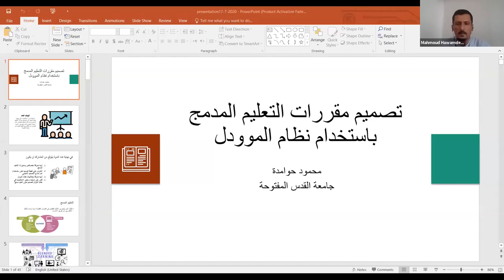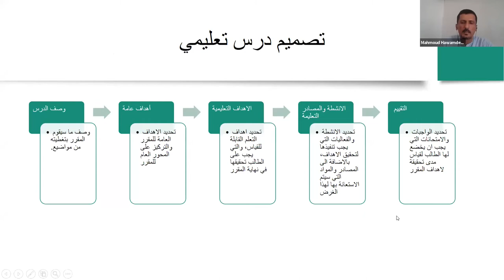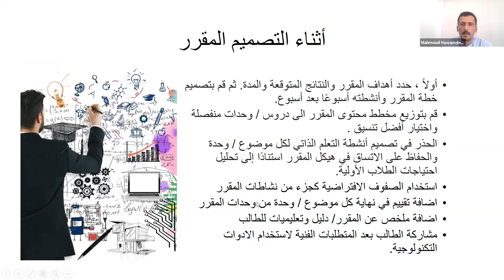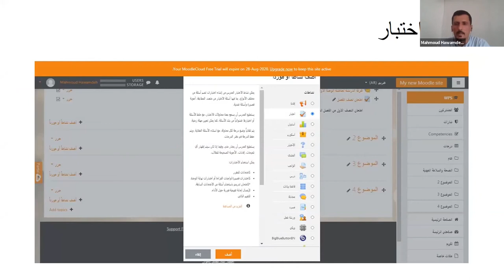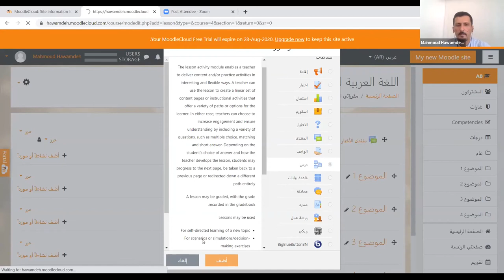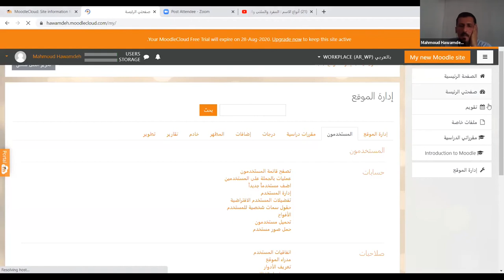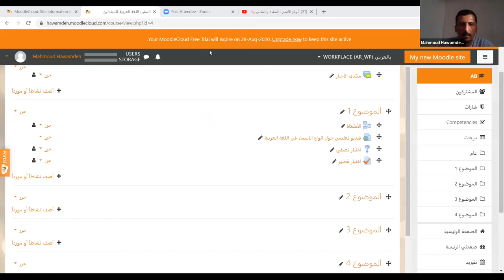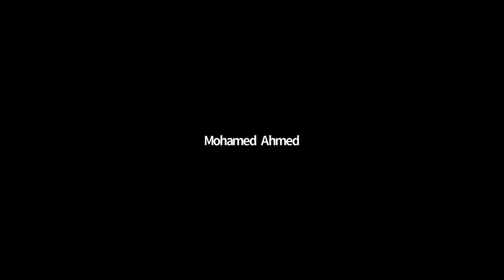Arabic event: Moodle-based Blended Learning Construction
Presenter: Dr. Mahmoud Hawamdeh, Researcher and specialist in educational design technology, Al-Quds Open University
Description: Due to Corvid -19, the blended learning has become critical of teaching reform in universities and school, where the learning style will be changed from face-face classroom learning to combination of classroom and online learning.  Combining the Moodle Platform’s function of blended learning module will help the teacher to have a better teaching effect. This webinar covers the different sections of planning and design the blended learning course using functions and modules provided by Moodle. Such as developing the learning objectives and activities, quizzes and assignments, forums and using live chat and much more.